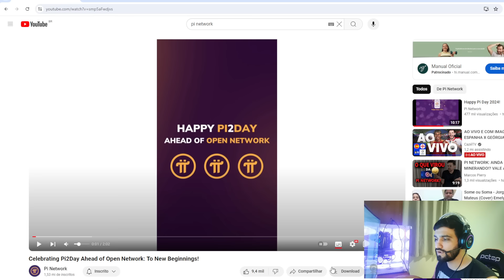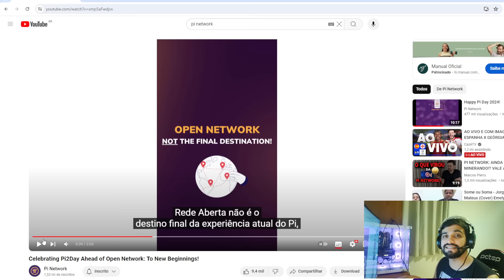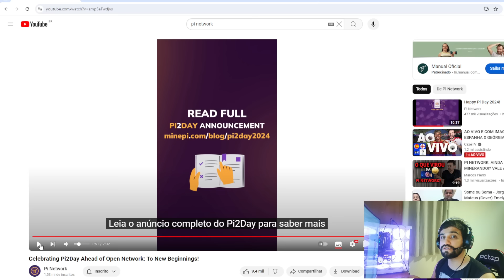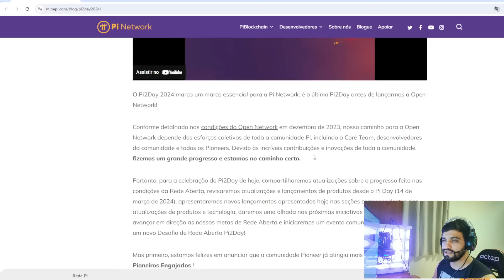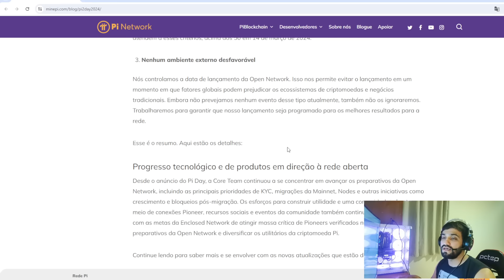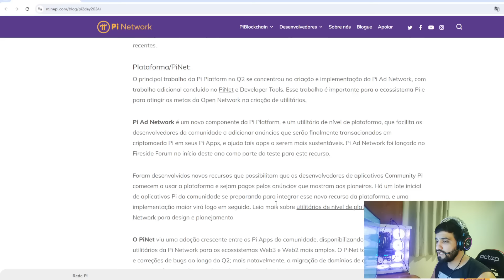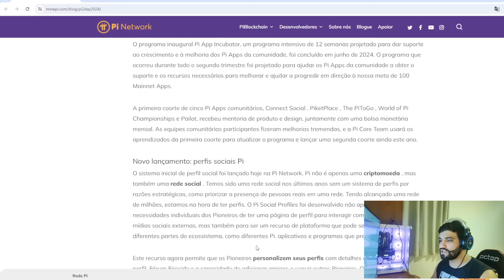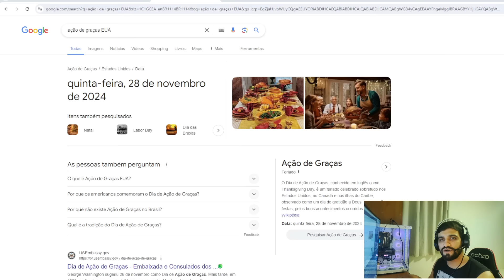PI NETWORK - PI2DAY ANUNCIO OFICIAL NIKOLAS - QUAL SERÁ A DATA DA OPEN MAINNET?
Bom dia Pessoal, como vocês estão? Então pessoal, hoje venho trazer pra vocês o ultimo anuncio da PI NETWORK, sobre a abertura de rede. No dia 28/06/2024, tivemos o anuncio oficial do andamento para abertura de rede e temos novidades, eu trago pra vocês na íntegra e ainda trago a ultima data, na minha opinião, para a abertura de rede da PI NETWORK.

Introdução - Abertura de rede não veio: 00:00
Inscreva - se: 01:53
Anuncio Oficial Nikolas Kokalis: 03:09
O ultimo PiDay antes da Open Mainnet: 04:20
60 milhões de pioneiros: 05:05
Open Mainnet é onde tudo começa: 05:31
Suspeita de parceria fechada: 07:35
3 objetivos para a Open Mainnet se cumprindo: 09:08
Atualizações: 10:36
Data para Abertura de Rede ( minha opinião): 11:46

QUER FALAR COMIGO DIRETAMENTE? Participe dos Grupos Telegram :
*Entre no nosso canal no Telegram:

Seja um Minerador da PI NETWORK apenas com seu celular, baixe agora:
USE MEU CÓDIGO:
Invitation code: estevams

Mineração direto do seu celular